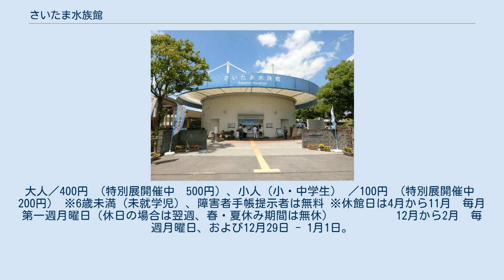さいたま水族館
さいたま水族館（さいたますいぞくかん）は、埼玉県羽生市にある淡水魚の水族館である。
 1983年（昭和58年）開館。
埼玉県内に生息する87種類の魚のうち、約70種類を展示している。
館内は、県内及び東京都内を流れている荒川の約200kmを、上流から河口部まで下るようなスタイルで展示している。
 また、天然記念物に指定されているミヤコタナゴや、県内の一部地域でのみ生息し埼玉県の魚に指定されているムサシトミヨのほか、世界の代表的な熱帯魚も展示してる。
 館内の庭池では、ソウギョやアオウオ、コイ、ニシキゴイなどがいて、餌を与えることが可能となっている。
 イメージキャラクターは、ムサシトミヨをモチーフにした「ムートくん」。
2012年11月にデビューした。
 本館は、「世界キャラクターさみっとin羽生」が開催されている羽生水郷公園内にあり、園内には菖蒲田、修景池など水を取り入れた施設を中心に整備されている。
また、ムジナモ自生地の宝蔵寺沼がある。
 埼玉県道366号三田ヶ谷礼羽線沿いにある。
 大人／400円　(特別展開催中　500円）、小人（小・中学生） ／100円　(特別展開催中　200円） ※6歳未満（未就学児）、障害者手帳提示者は無料 ※休館日は4月から11月　毎月第一週月曜日（休日の場合は翌週、春・夏休み期間は無休） 　　　　　12月から2月　毎週月曜日、および12月29日 - 1月1日。